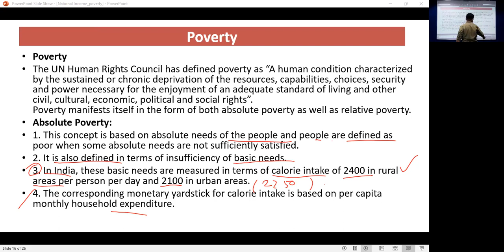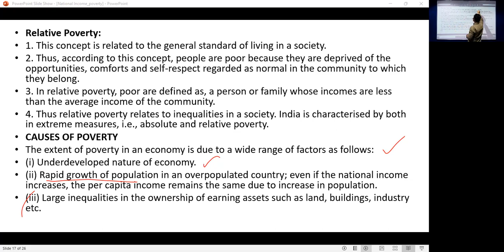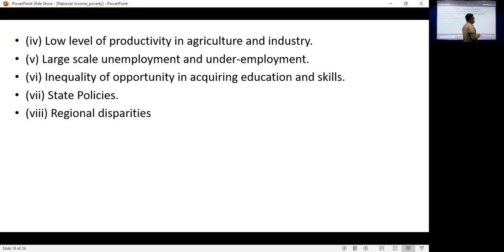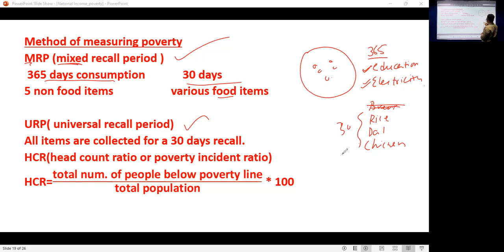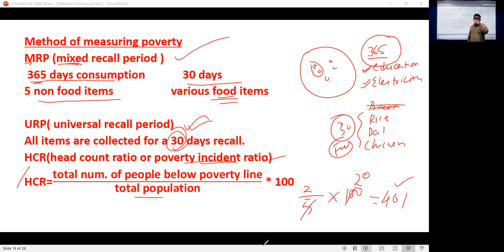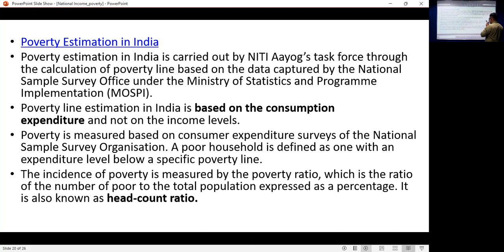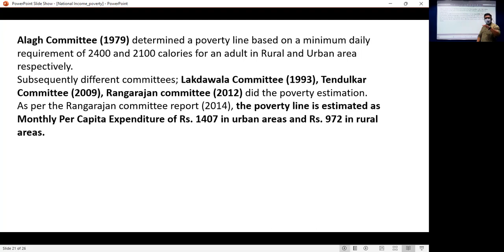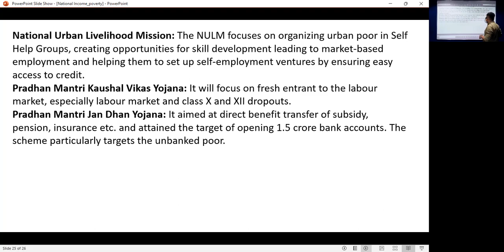General Studies : National Income and its Related Aggregates (Module 3)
Faculty : Sagar Basu
Subject : General Studies
Topic : National Income and its Related Aggregates
Date : 23rd November, 2021